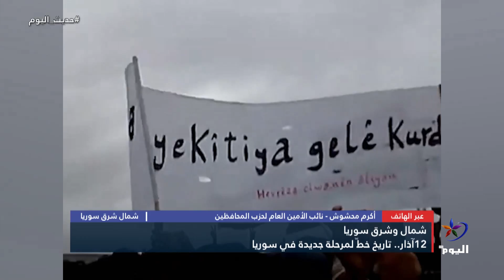12 آذار.. تاريخ خطّ لمرحلة جديدة في سوريا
12 آذار.. انتفاضة سبقت عصف الثورات العربية
12 آذار.. تاريخ خطّ لمرحلة جديدة في سوريا
الضيوف:
شمال شرق سوريا - صالح مسلم - الرئيس المشترك لحزب الاتحاد الديمقراطي
شمال شرق سوريا - أكرم محشوش - نائب الأمين العام لحزب المحافظين
البث الحي / البث المباشر الأعلى مشاهدة

تابعوا قناة اليوم على التردد:
12687_27500 (H) _NILESAT